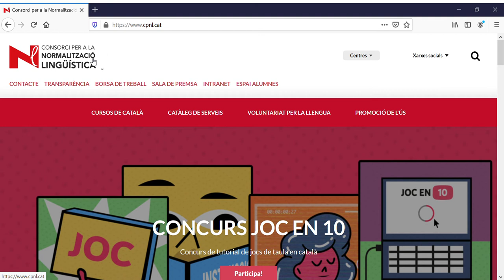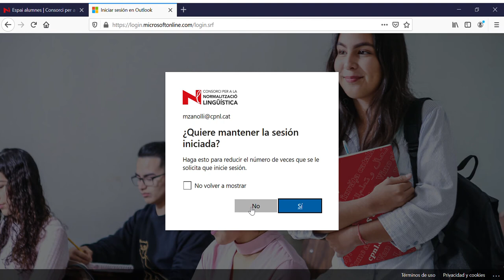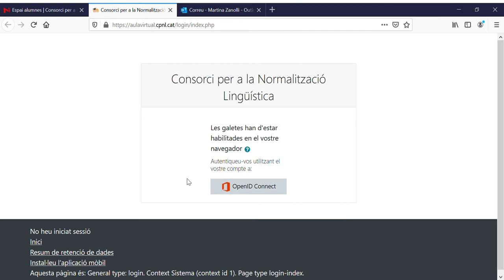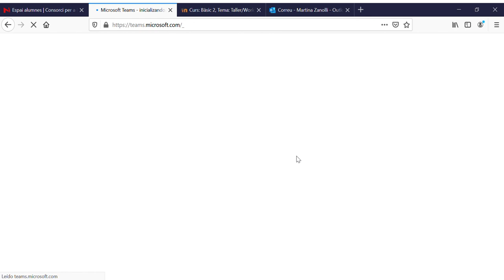Com accedir als entorns virtuals dels cursos En línia 1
Tutorials per a l'alumnat dels cursos del CNL de Badalona i Sant Adrià.